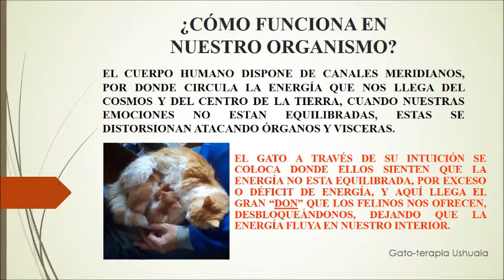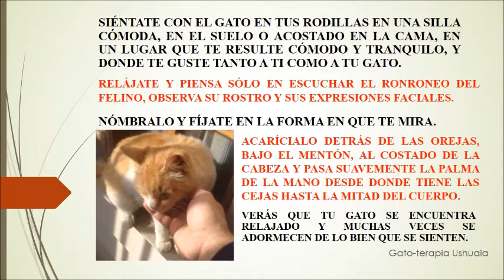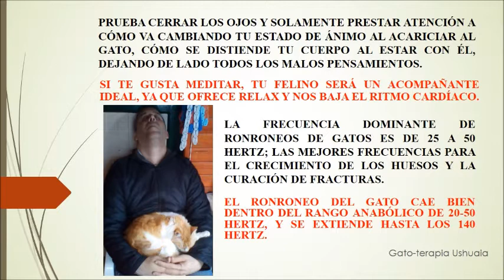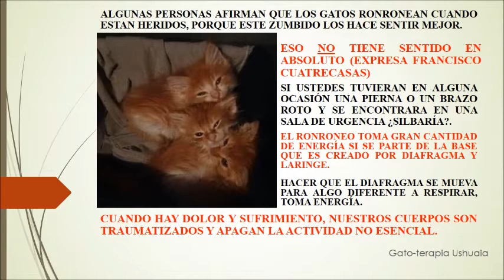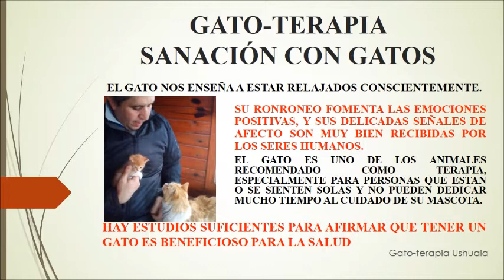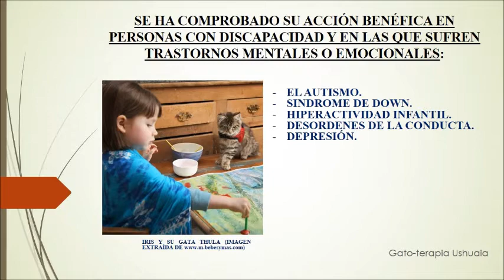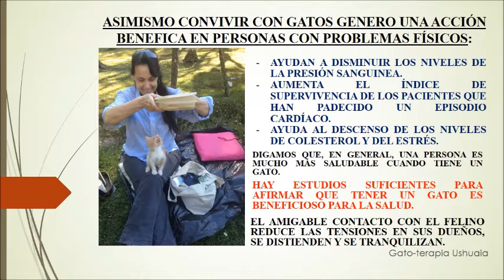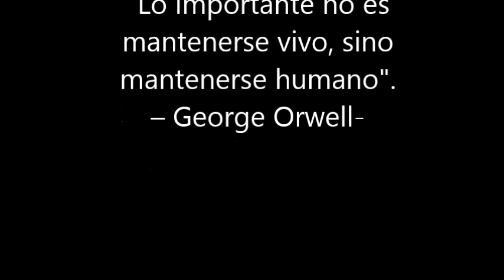1ER PROGRAMA final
GATOTERAPIA Y EL SER HUMANO